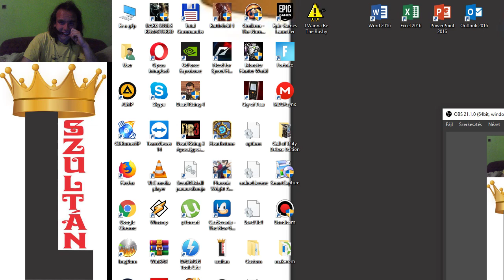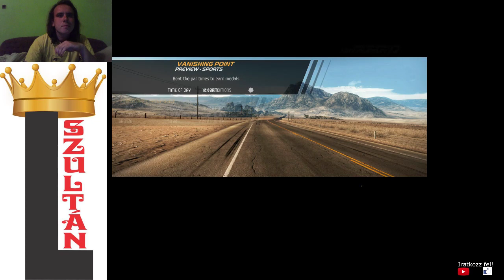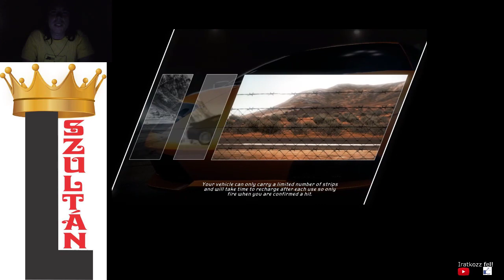Need for Speed Hot Pursuit 2010 5/60 racer gold + 4/48 cop distinction